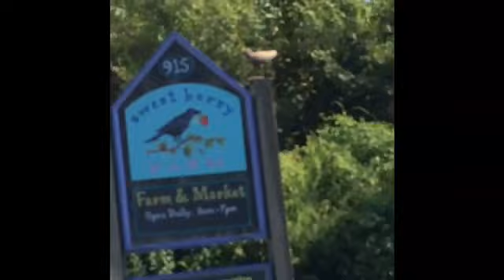Daily Vlogs day two: summer days